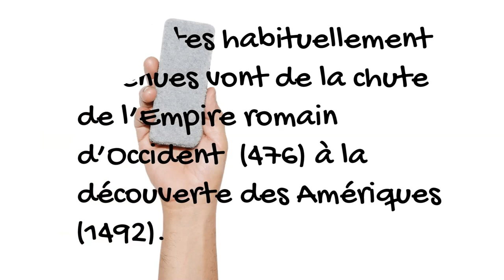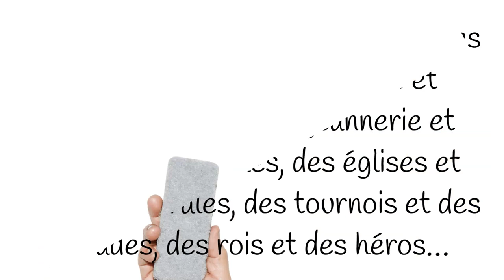Présentation Moyen-Age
Vidéo réalisée pour Escape Game sur le Moyen-Age